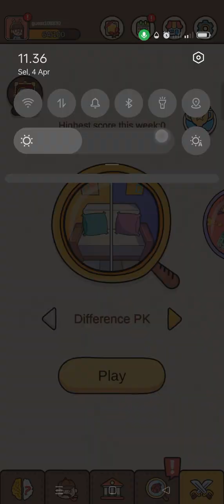GAME TEBAK PERBEDAAN | GAMERS | GAME ASYIK